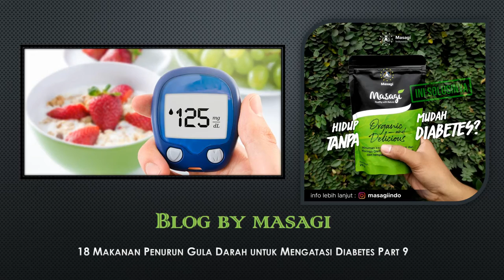18 Makanan Penurun Gula Darah untuk Mengatasi Diabetes Part 9 By Masagi